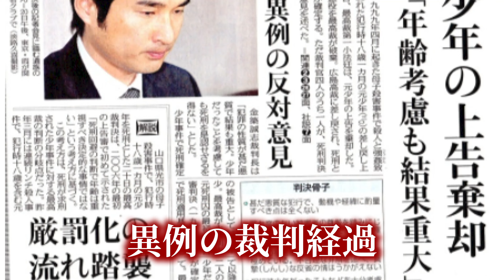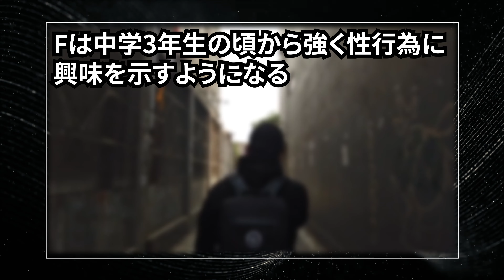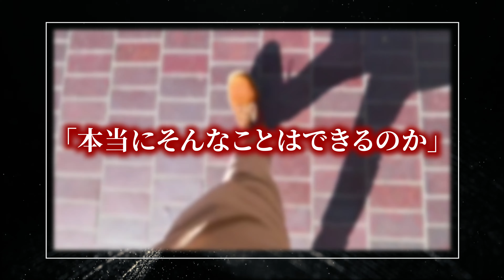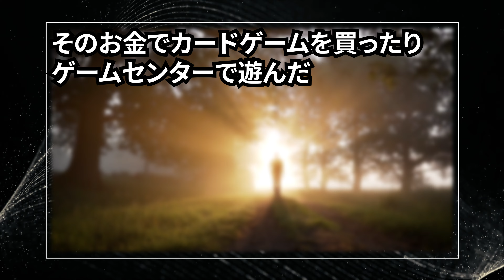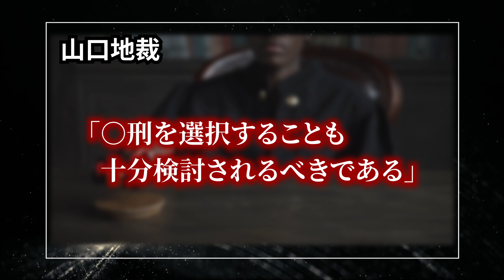【閲覧注意】未成年による母子○害事件【光市母子殺害事件】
続きは2/13にアップしますので是非ご覧ください！

この事件は、18歳の少年が母子◯害という残酷なことを犯した事件です。また、加害者の父親や弁護団など、様々な角度から物議を醸した事件です。少年事件として扱われますが、無期懲役、◯刑・・・一体何が妥当なのでしょうか。

当チャンネルは過去に起こった事件から、現代でも起こりうる犯罪の危険性を伝えることを目的としており、
動画内の内容・犯罪行為を助長する目的では作成しておりません。
また、視聴者に衝撃を与えないように配慮した上で動画を制作しております。
映像に関しましては、フリー素材と実際の資料を使用しています。
他チャンネルと同じ素材が使用されること、当チャンネルの他の動画と同じ素材が使用されることがございますが、完成素材を繰り返し流している訳ではございません。

◉山口県光市母子◯害事件。　ギャンブル　虐待　遺体の始末させられた幼少期　精神を蝕み大月孝行（福田孝行）は平成最悪の死刑囚となった

‹参考›
光市母子◯害事件 - Wikipedia

光市母子◯害事件の詳細と判決！大月孝行の壮絶な生い立ちと現在は？ - POUCHS（ポーチス） (page 4)

光市母子◯害事件の詳細と判決！大月孝行の壮絶な生い立ちと現在は？ - POUCHS（ポーチス） (page 6)

光市母子◯害事件の詳細と判決！大月孝行の壮絶な生い立ちと現在は？ - POUCHS（ポーチス） (page 7)

平成20年 4月22日 広島高裁 判決 平１８（う）１６１号
平成18年 6月20日 最高裁第三小法廷 判決 平１４（あ）７３０号
平成14年 3月14日 広島高裁 判決 平１２（う）６６号
平成12年 3月22日 山口地裁 判決 平１１（わ）８９号
平川宗信・ジュリ臨増 1332号161頁（平18重判解）

事件
殺人事件　日本
事件　日本
怖い事件　日本
怖い事件　日本　未解決
光市　母子　殺人　事件
光市　母子　殺人
光市　母子　事件
光市　殺人　事件
光市　母子　殺害　事件
光市　母子　殺害
光市　母子